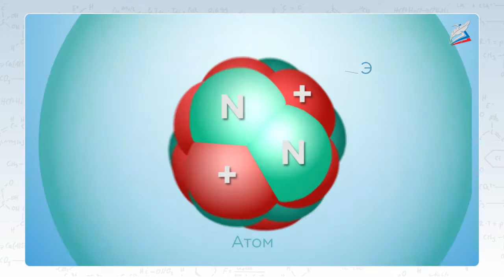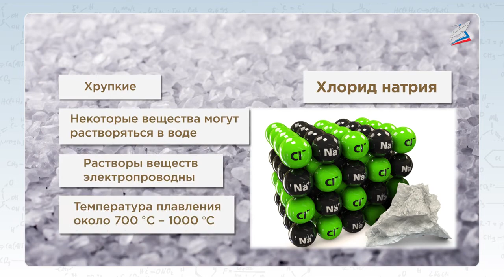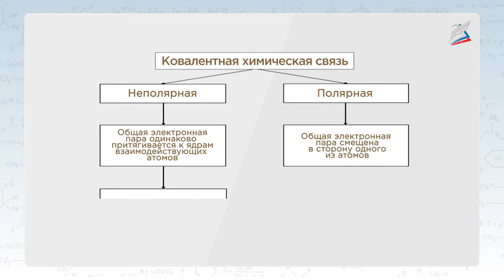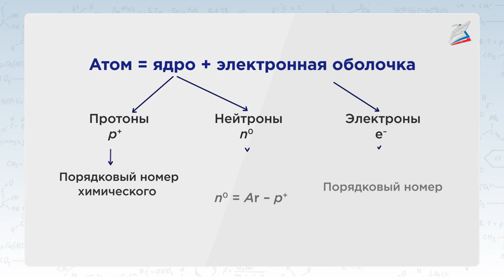Строение атома. Строение вещества. Химическая связь.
- Урок 34. Повторение и обобщение по теме «Строение атома. Строение вещества. Химическая связь»

Сегодня мы повторим основные понятия по теме «Строение атома. Строение веществ», выполним тренировочные и контрольные задания по теме.